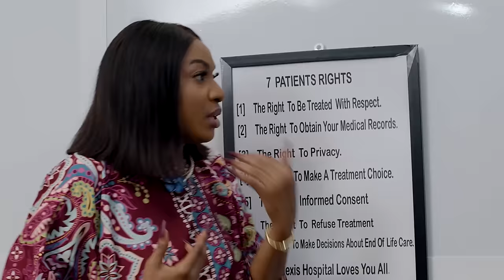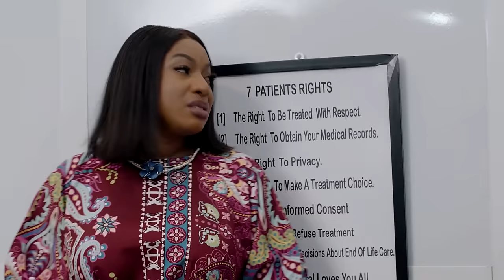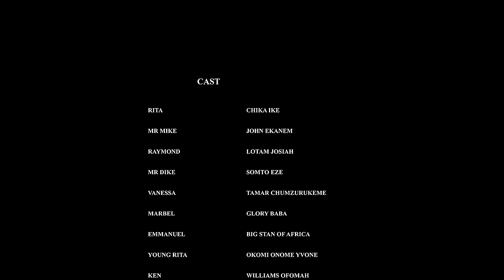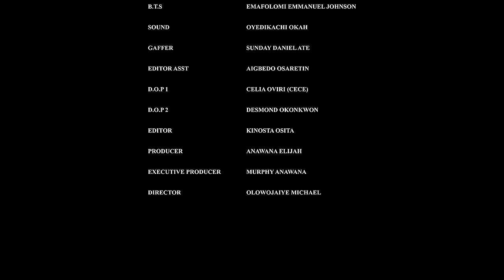Je suis tombé amoureux d'une mère célibataire, ne sachant pas qu'elle est la mère de mon fils unique